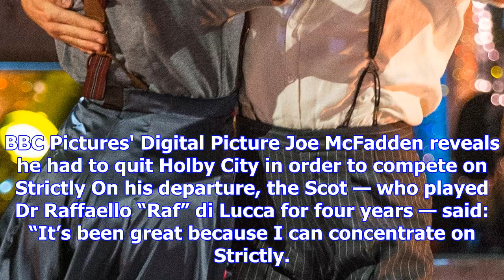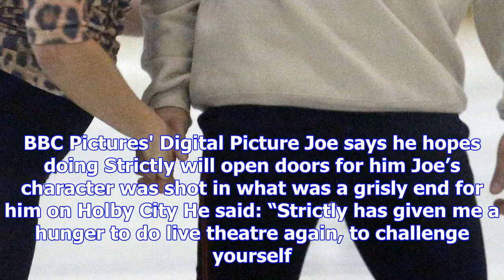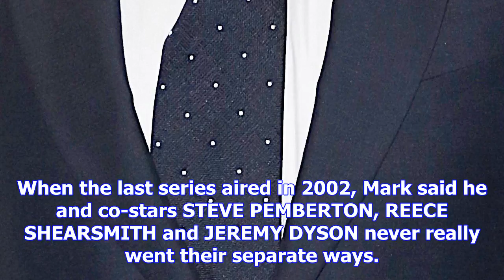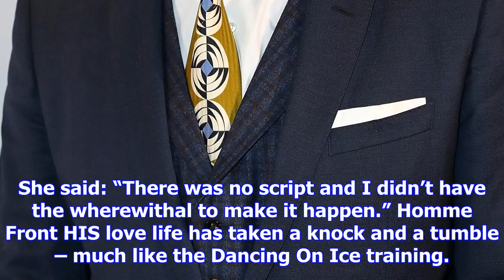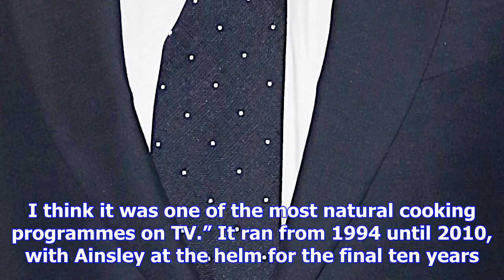Strictly's joe mcfadden quit holby city to try and win the glitter ball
HOLBY City actor JOE McFADDEN has come out of nowhere to become the new favourite to win Strictly Co...